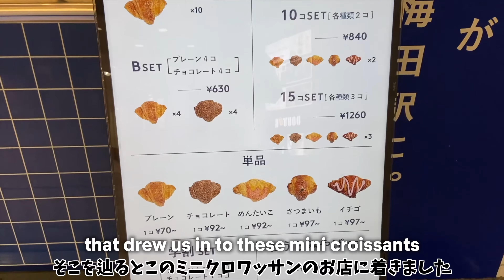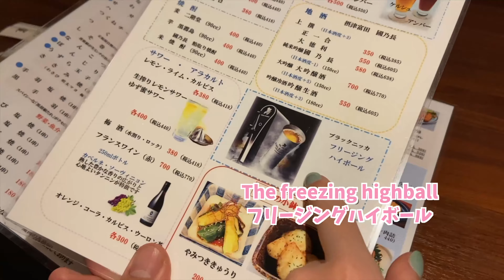2023 Osaka Vlog: My Japanese Husband shows me his city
Back with a 2023 Osaka vlog where my Japanese Husband takes me to some lesser known parts of Osaka and we (again) eat everything we set our eyes on!

We flew from Australia to Japan and hit the ground running in Umeda Osaka. We hit up anMister Donut, tried 6 different mini croissants, and went to an izakaya in Umeda Osaka.

*English and Japanese subtitles included*